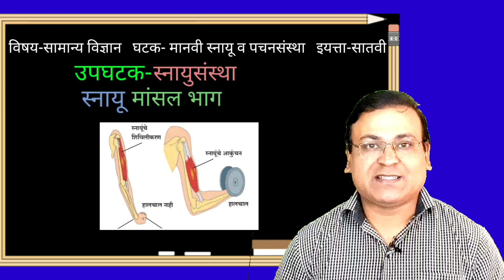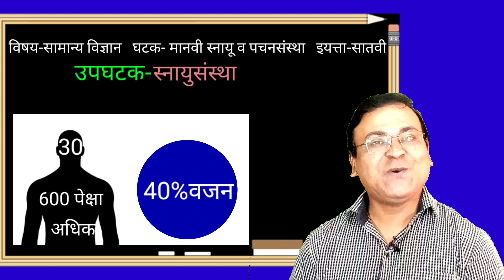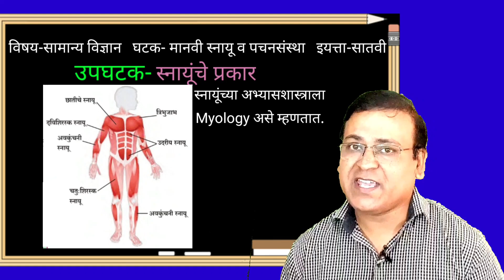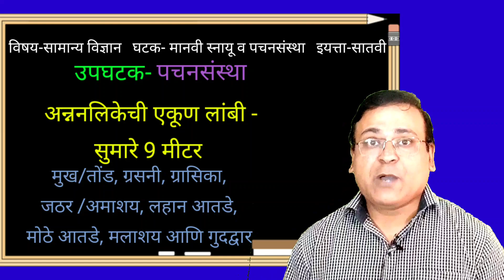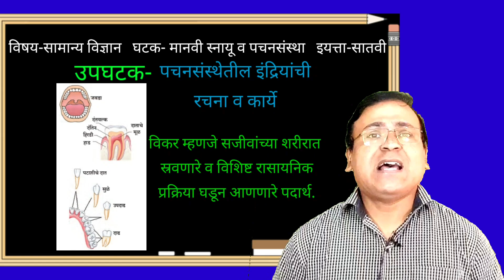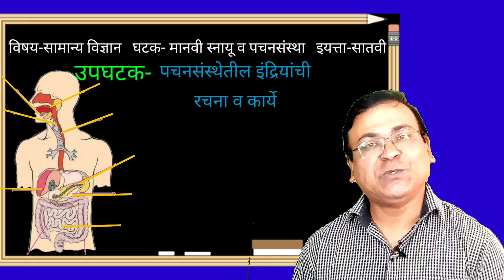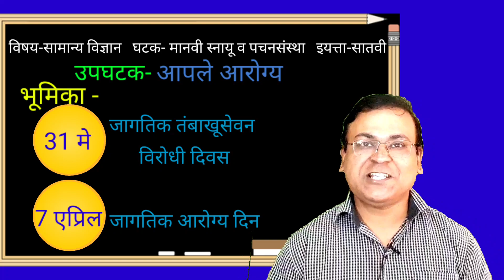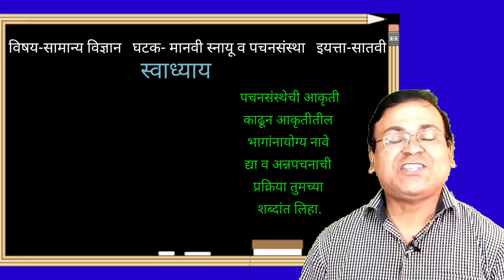मानवी स्नायू व पचनसंस्था | इयत्ता सातवी सामान्य विज्ञान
मानवी स्नायू व पचन संस्था | इयत्ता सातवी सामान्य विज्ञान | स्वाध्याय मानवी स्नायू व पचन संस्था | manavi snayu v pachan sanstha | सातवी सामान्य विज्ञान मानवी स्नायू |सातवी सामान्य विज्ञान, swadhyay manavi snayu v pachan sanstha | स्वाध्याय मानवी स्नायू व पचनसंस्था | स्वाध्याय इयत्ता सातवी विज्ञान मानवी स्नायू व पचनसंस्था | ऐच्छिक स्नायू आणि अनैच्छिक स्नायू | इयत्ता सातवी विज्ञान | पाठ 12 मानवी स्नायू व पचनसंस्था | 7th science chapter 12 | इयत्ता 7वी विज्ञान मानवी स्नायूसंस्था व पचनसंस्था | स्नायूंचे कार्य

'एज्यु पर्व' यूट्यूब चॅनेलवर आपले स्वागत आहे.शिक्षणातील अवघड संकल्पना सोप्या भाषेत विद्यार्थ्यांपर्यंत पोहचण्यासाठी केलेला हा प्रयत्न आहे.शिक्षक,पालक आणि विद्यार्थ्यांना यातील शैक्षणिक व्हिडिओ नक्कीच उपयुक्त ठरतील.विविध आकृत्या,ॲनिमेटेड टेक्स्ट असल्याने शिकण्याची प्रक्रिया जटील न होता अतिशय सुलभ होते.दृश्य स्वरुपातील माध्यमामुळे शैक्षणिक घटक चिरकाल स्मरणात राहतात.
  Welcome to the 'Edu Parv' YouTube channel. This is an attempt to convey the difficult concepts of education to the students in simple language. The educational videos will definitely be useful for the teachers, parents and students. Educational elements are remembered forever because of the medium of form.